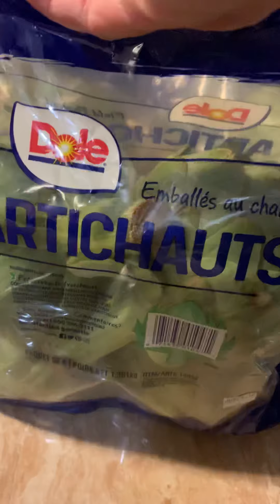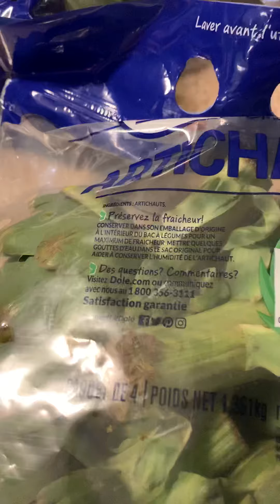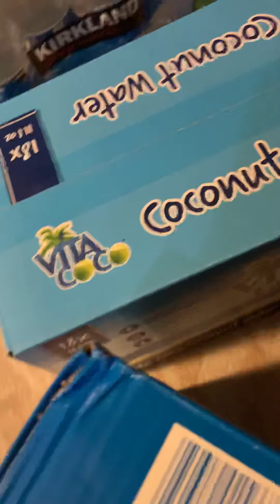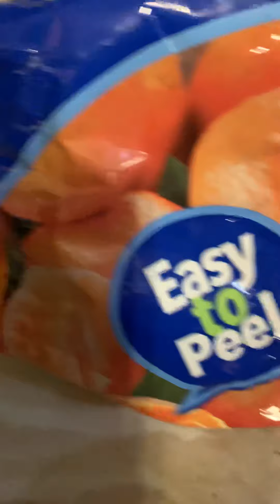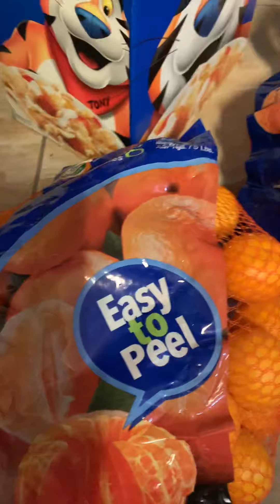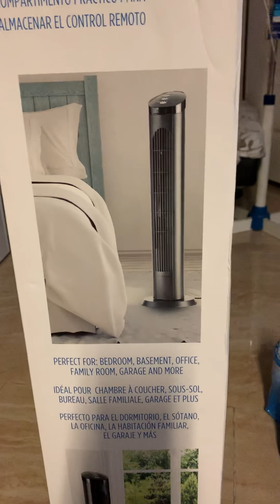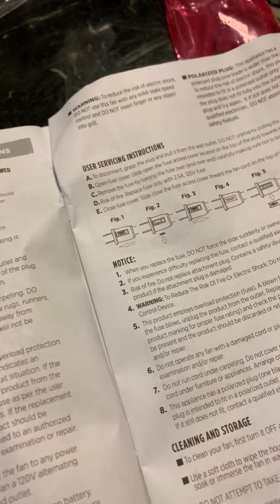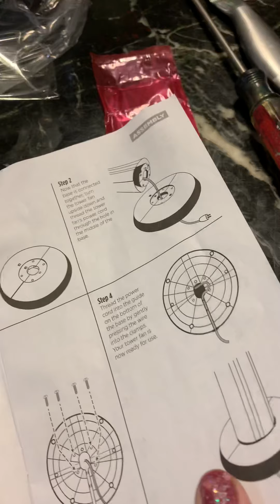Đi chợ mua đồ về nhà ăn✌️các bạn xem cho vui 🍐🍓🌽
Chúc cả nhà khỏe ✌️ủng hộ video mình nhé bạn 🥰